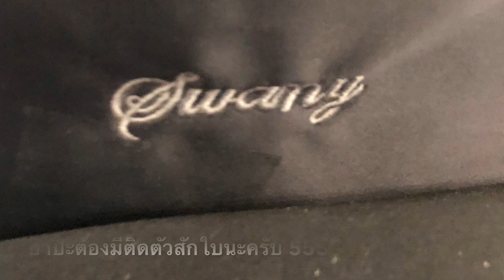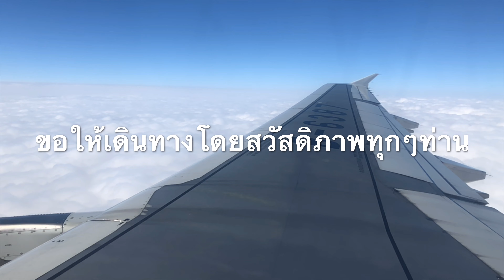36. ตอนจบ เฉิงตู เชียงราย 22/10/2561